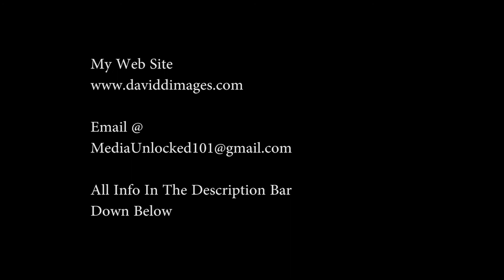Time Lapse The Pinnacle in Berea Ky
SKYPE
DAVIDDIMAGE